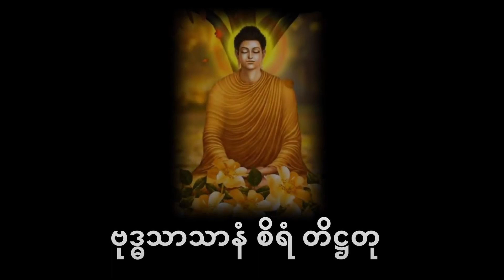ဒိဃနိကာယ် အနှစ်ချုပ် ဖတ်ကြား ဆွေးနွေးခြင်း ပထမနေ့ သာမညဖလသုတ် ဗြဟ္မဇာလသုတ် ကူဋဒန္တသုတ်